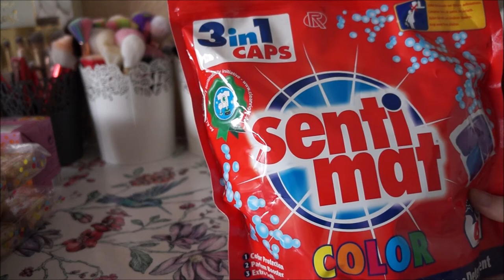Action 2021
Werbung und Namensnennung